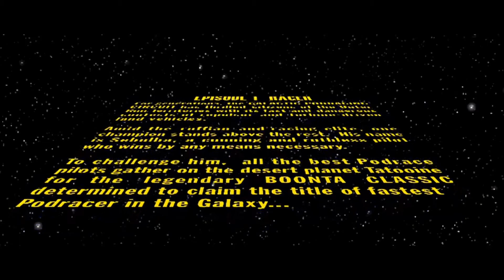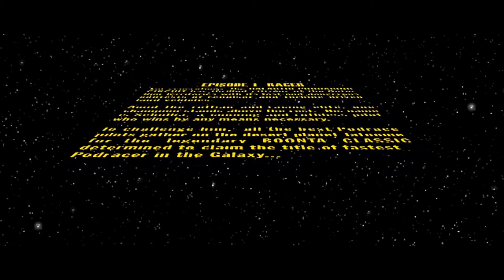Star wars episode 1 racer l amateur podracing circuit part 1